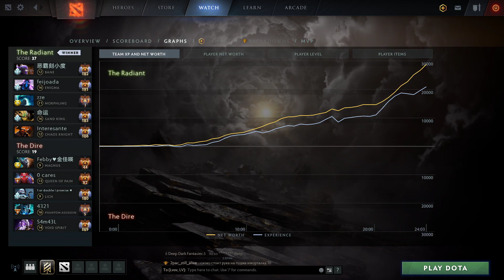ARTEEZY MORPHLING - Evil Genius Superstar - Dota 2 Pro Gameplay [Watch & Learn]